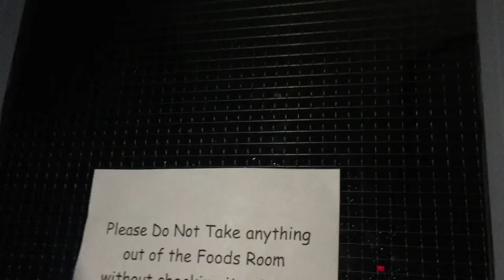Horror at Work